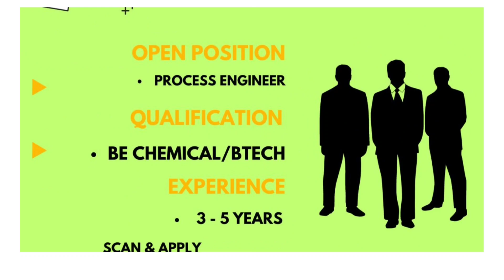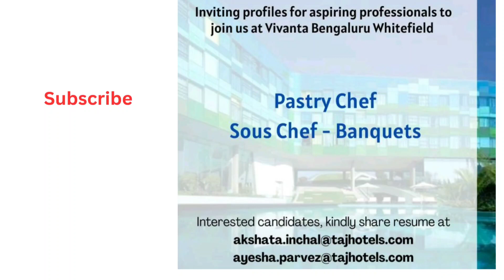Private jobs jobsearch hotels industries@turningpoint3693